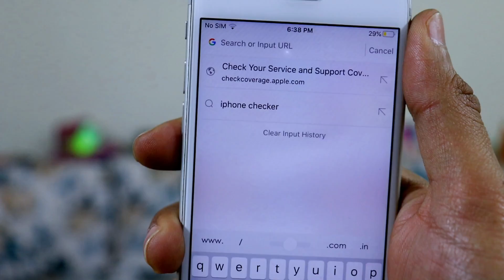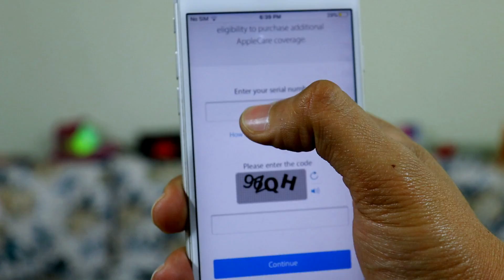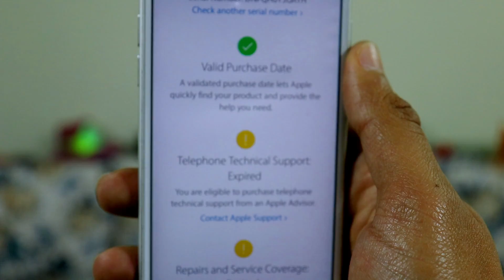Real iPhone Vs Fake iPhone I कैसे पता करे iPhone असली है या नकली सिर्फ 1 मिनट I iPhone Test